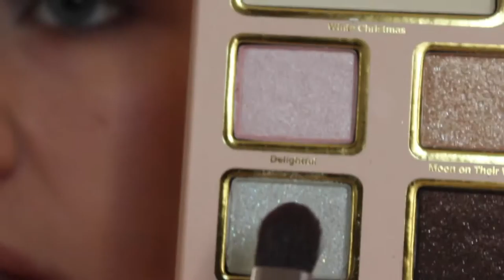TUTORIEL Réveillon NOUVEL AN | LizaInGermany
A l'approche du Nouvel An, je vous propose un tutoriel! J'espère qu'il va vous plaire, n'hésitez pas à me donner votre avis ;)

Bisous ♥

LIza. ♡